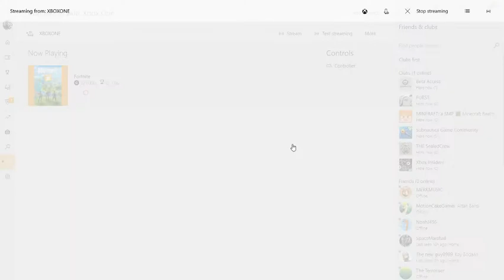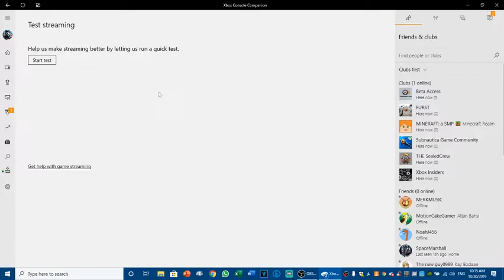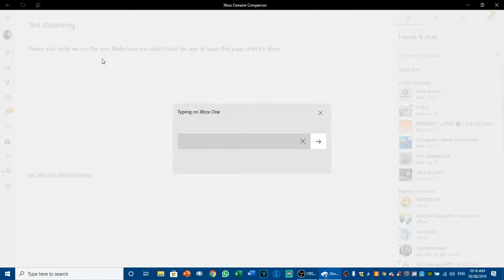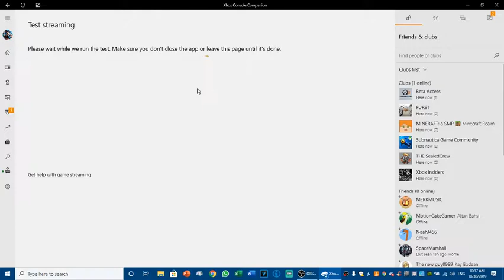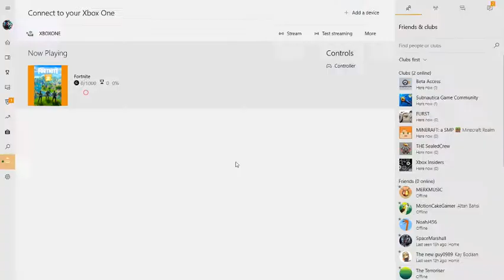Gunfright beast mode